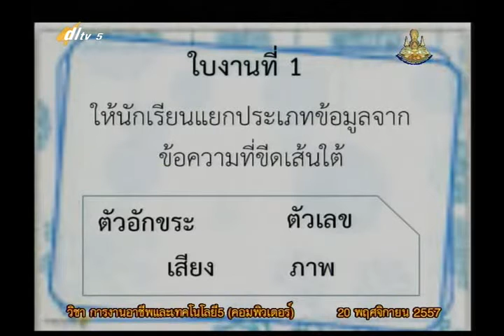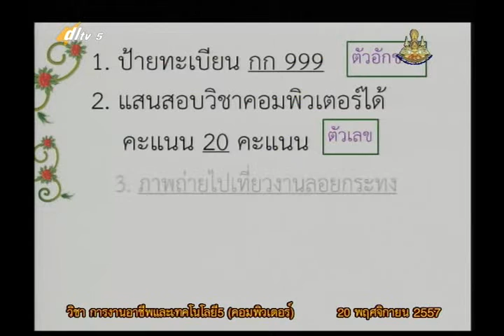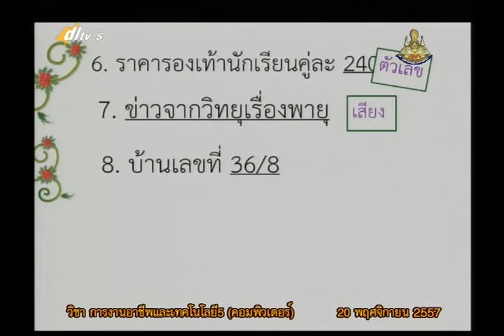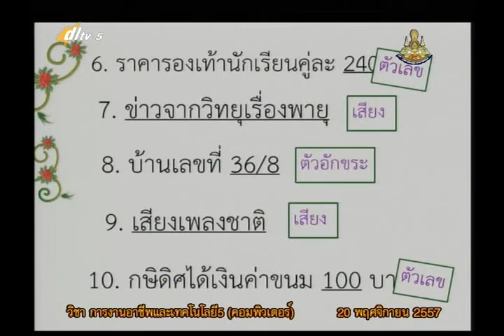005A+5201157+คอม+การรวบรวมข้อมูล+vocp5+dl57t2